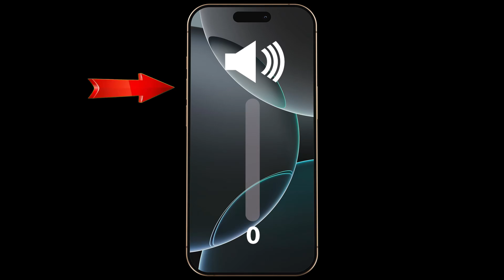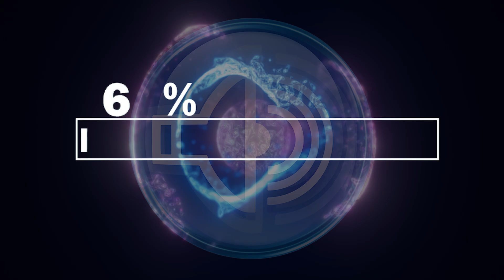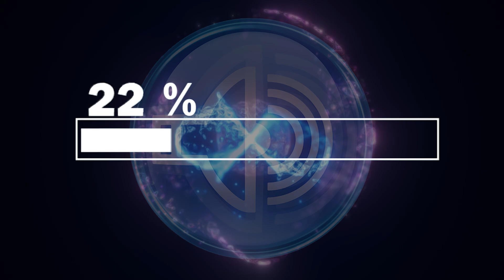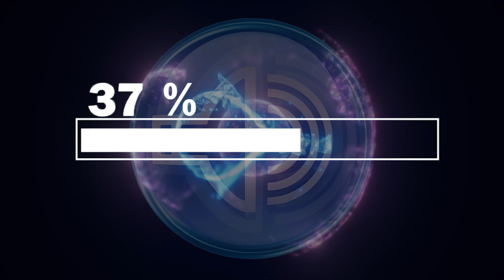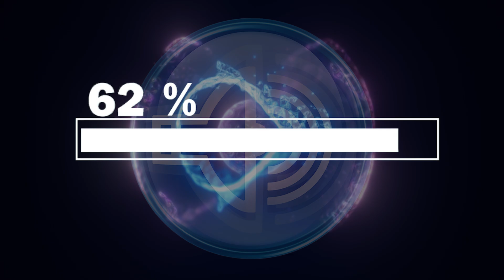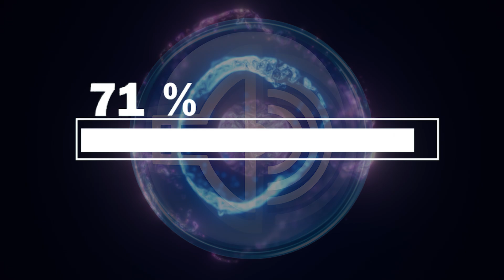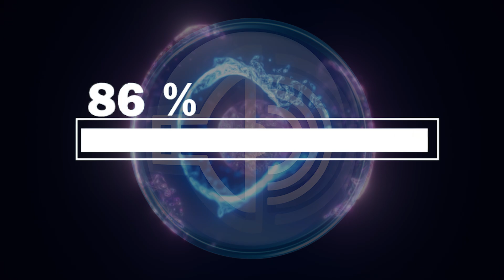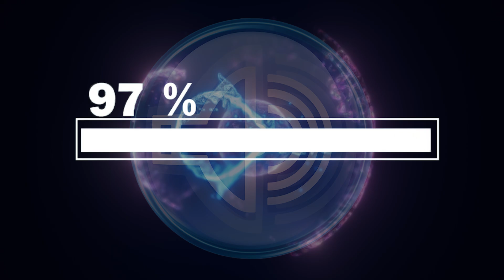Remove Water From Speaker – Water Eject & Speaker Cleaning Sound ( 100% Guaranteed )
Has your phone’s speaker become muffled, distorted, or lost its clarity after getting wet? This video offers a simple, safe, and effective method to remove water, moisture, or dust from your device’s speaker using a specially designed sound frequency. By playing this water eject and speaker cleaning sound at maximum volume, you generate vibrations that help expel trapped water or debris—no tools, apps, or risky tricks required!

This technique works on most smartphones, tablets, Bluetooth speakers, and other audio devices. Just set your device volume to the highest setting, place the speaker facing downward, and let the sound play for the entire video. The powerful audio frequency will help clear out unwanted particles, restore clear sound, and protect your device from long-term damage.

How to use:

Turn up your device’s volume to the maximum level.

Position the speaker facing downward on a clean surface.

Play the video until the end for best results.

If necessary, repeat the process until your audio is restored.

Tips:

Avoid using sharp objects, compressed air, or heat on your device.

Let your device air-dry in a ventilated place after the process.

If the problem persists, consult a professional technician.

Let the sound do the work! Restore your speaker’s clarity, eject water safely, and enjoy crystal-clear audio again.